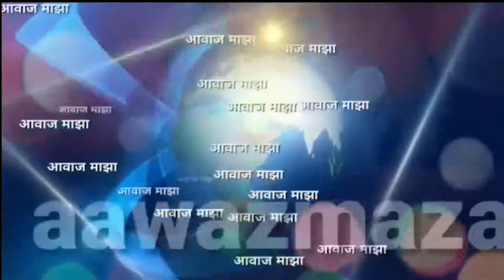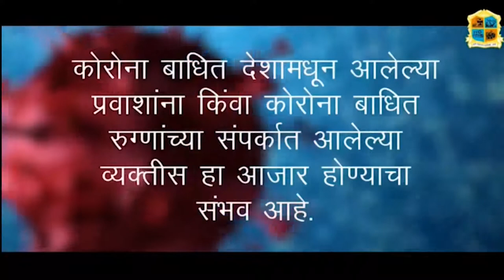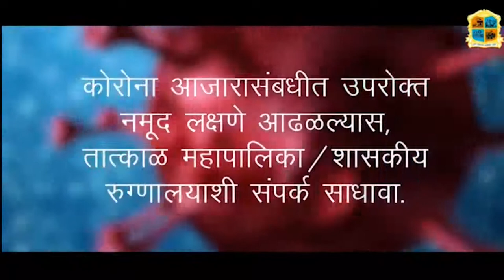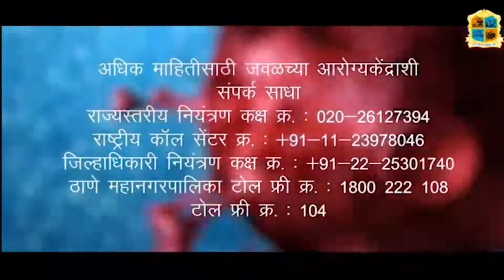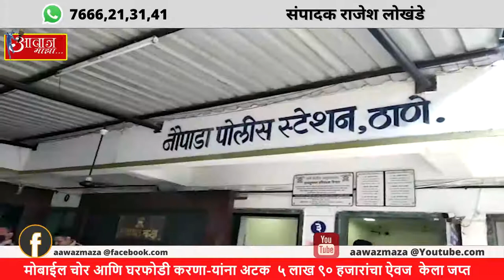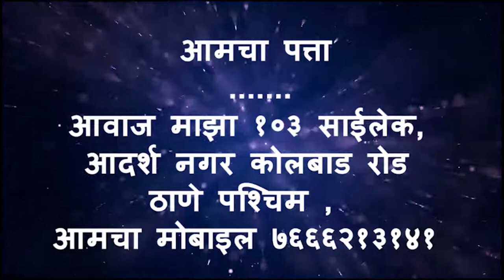Aawaz maza 6 7 21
१ भाजपा आमदारांचे निलंबन ,लोकशाहीच्या हत्येविरोधात भाजपाचे आंदोलन

२ ठाण्यातील इलेक्ट्रॉनिक मार्केट ला लागलेली आग आटोक्यात...

३. ठाणे जिल्हा गणेशोत्सव समन्वय समितीचे ठाण्यात आंदोलन

४.राजकीय जाहिरातबाजीला बंदी घालण्याचा पालिका आयुक्तांचा निर्णय

५.  मोबाईल चोर आणि घरफोडी करणा-यांना अटक  ५ लाख ९० हजारांचा ऐवज  केला जप्त

६. शहरात मोठ्या प्रमाणावर अनधिकृत बांधकामे निष्कासीत

NEWS CHANNEL
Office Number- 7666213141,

संपादक
राजेश लोखंडे